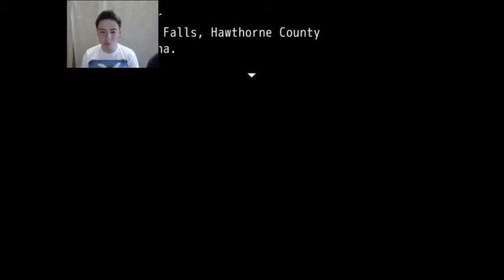THERE'S BLOOD EVERYWHERE || Silver Creek Falls #1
A spooky mystery game where yo collect blood samples and drink them?...